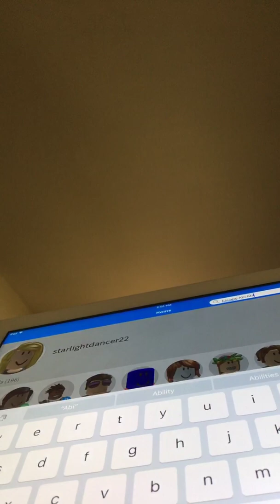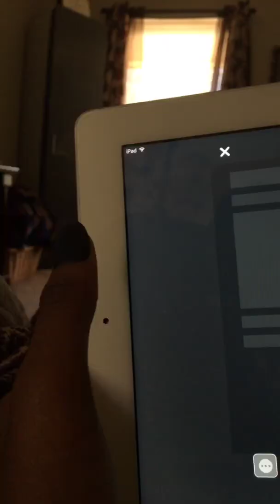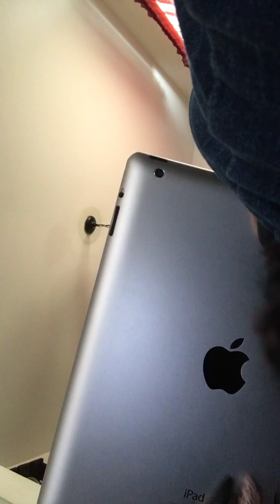Sorry that it is not long ROBLOX follow me at starlightdancer22